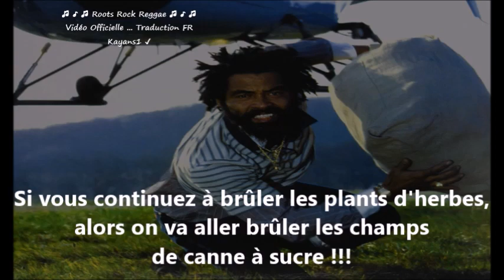John Holt "police in helicopter" traduction FR